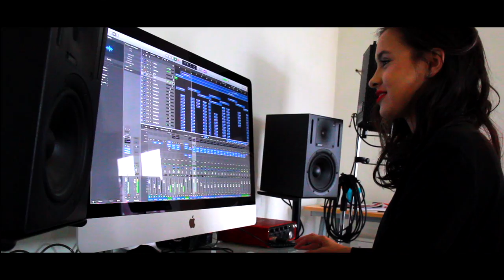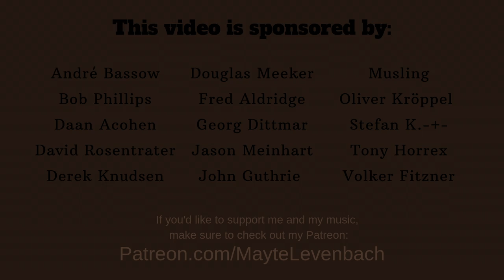Zac Brown Band - Chicken Fried - Cover by Mayte Levenbach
It's funny how it's the little things in life that mean the most...

About the cover:
Now this is one of the greatest songs I've ever heard. For months on end, I've been playing this song to people, asking them to listen to it and every time I said: "I so want to cover this!". And finally I did it! I recorded it and covered it and I so hope you enjoy my version! I am still enjoying this song on a daily basis, so I hope this one will get stuck in your head as well!

About the collaboration:
A month or two ago, a drummer, Lewis Powell, contacted me to ask if I could take a look at his stuff. I really loved his drumming and asked him to join in on a song. Due to lack of time on both ends, we didn't collab on the video, so that is something for in the future...
I hope you like our version of this song! Love, Mayte

Live instruments:
Mayte Levenbach:
- Guitar
- Violin
- Vocals
Lewis Powell:
- Drums
Produced by: Mayte Levenbach
Original artist: Zac Brown Band

VIDEOCLIP:
Camera: Steffie de Konink
Editing: Mayte Levenbach
Styling: Steffie de Konink

André Bassow, Bob Phillips, Daan Acohen, David Rosentrater, Derek Knudsen, Douglas Meeker, Fred Aldridge, Georg Dittmar, Jason Meinhart, John Guthrie, Musling, Oliver Kröppel, Stefan K.-+-, Tony Horrex, Volker Fitzner